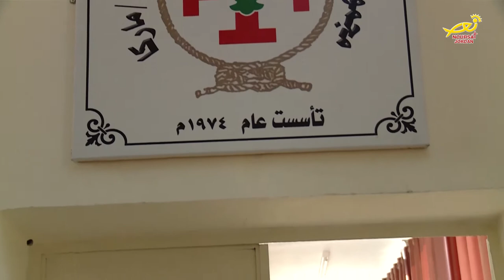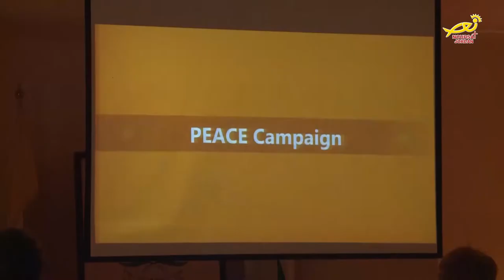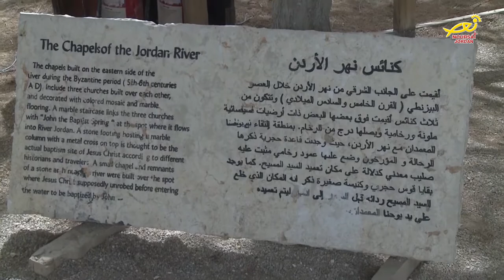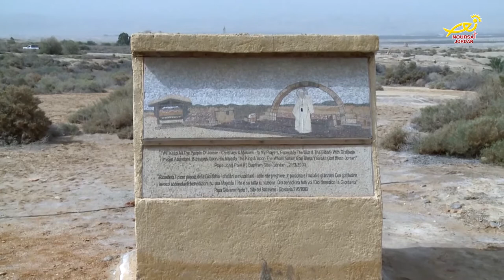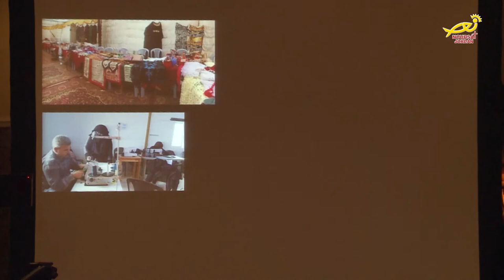نورسات الأردن : الأردن في أسبوع 16 / 3 / 2018